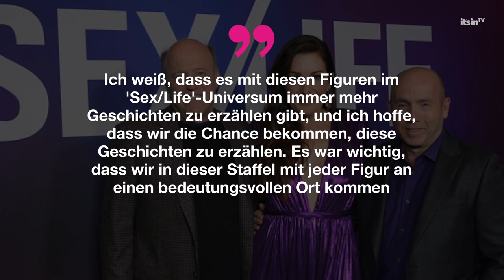Aus für „S*x/Life“: Darum wird die Serie nach Staffel 2 eingestellt | It's in TV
Hiobsbotschaft für alle Fans von „Sex/Life“: Die Netflix-Serie wird nach Staffel zwei eingestellt. Erst vor fünf Wochen feierte diese Premiere, war im Gegensatz zur Staffel eins jedoch um zwei Folgen kürzer.